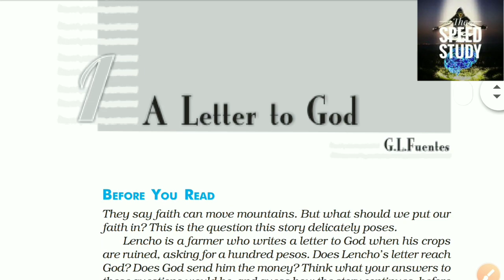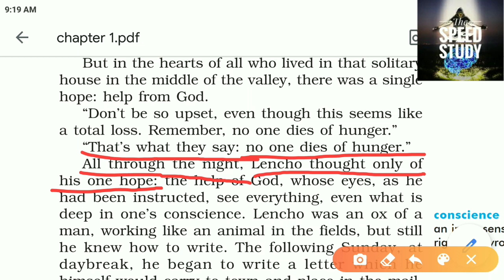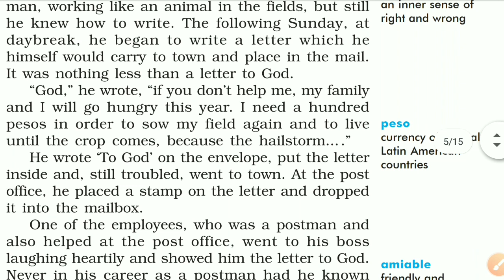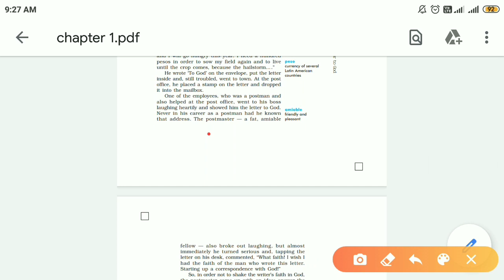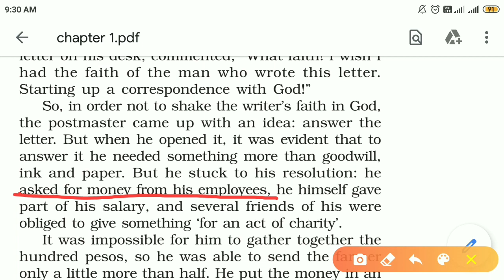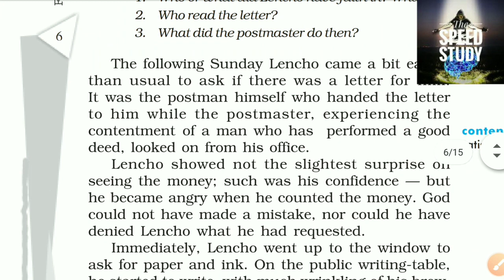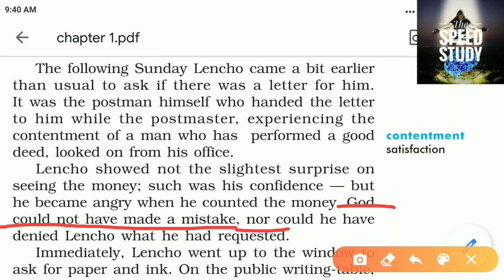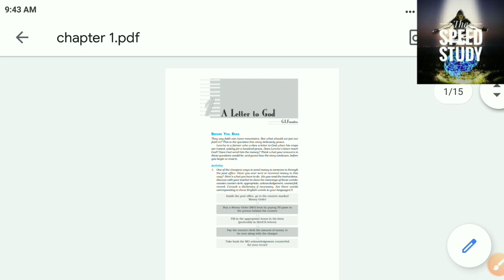NCERT ENGLISH CLASS 10 CHAPTER 1 A LETTER TO GOD PART 2